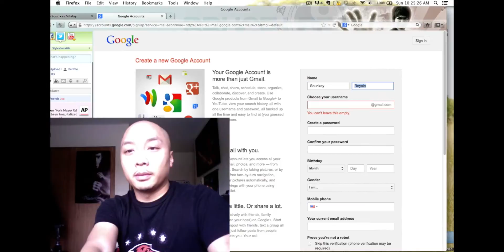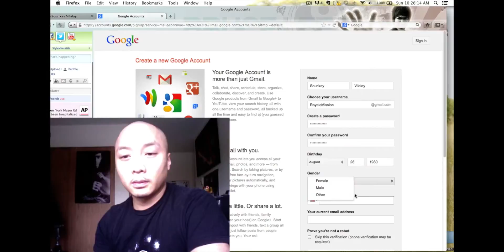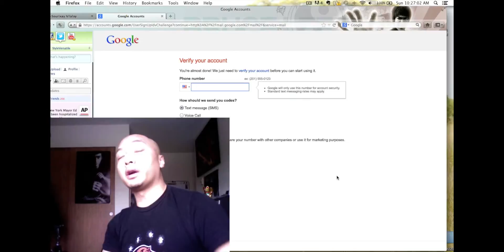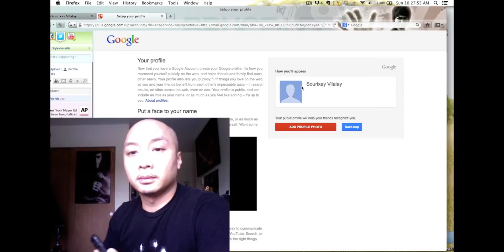Media Inclusion: How to create a Gmail.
Sourixay Vilalay a.k.a. SV, shows and shares how to create a Gmail account. Let's make 2013 sensational!